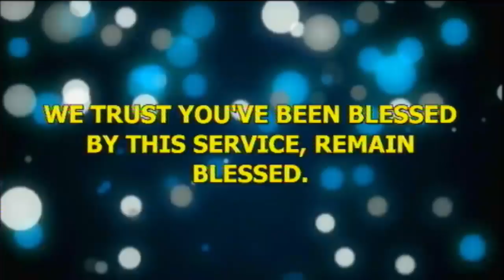Bukola Bekes Taking It Slowly @ Champions Cathedral During BTE Sept. Edition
Rccg Champions Cathedral Wednesday 4th September 2019. Break Through Encounter Theme: And God Said I Will Over Turn. Grand Finale/Anointing Service. Live